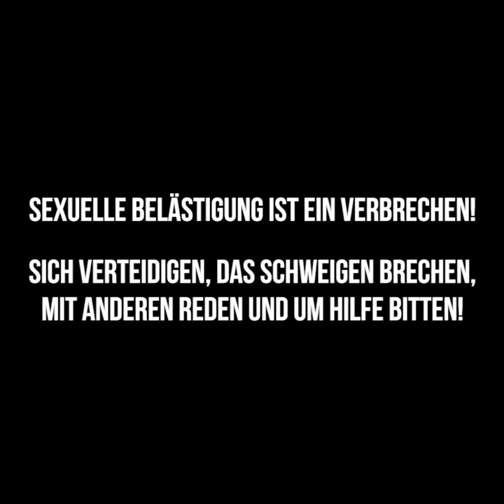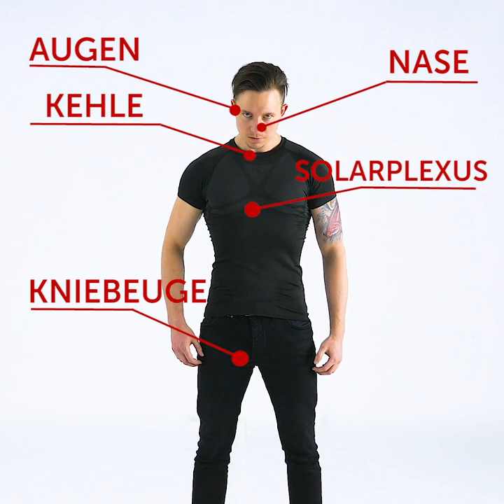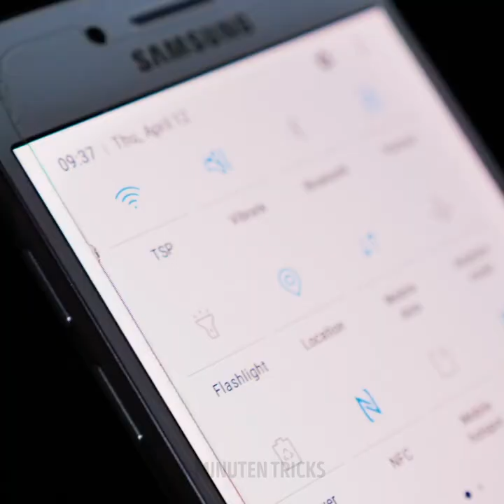RETTE DEIN LEBEN MIT DIESEN FLUCHT-HACKS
HILFREICHE FLUCHT-TECHNIKEN, DIE DIR AUS JEDER SITUATION HERAUSHELFEN WERDEN

Falls du jemals in einer Situation bist, aus der du keinen Ausweg siehst, habe ich heute ein Video, dass dir großartige Flucht-Hacks zeigt, mit denen du entkommen kannst.

Falls du jemals mit Klebeband um deine Brust an einem Stuhl gefesselt bist, kannst du dich hin und her schwingen und dann ruckartig nach vorne ziehen. Das wird helfen, das Band zu lockern und es  zu zerreißen.

Ich zeige dir auch, wie du mit deinem Gürtel Kabelbinder lockern und aufbrechen kannst. Dann kannst du deine Schnürsenkel benutzen, um die Kabelbinder an deinen Händen zu durchbrechen.

Falls dir jemals Handschellen angelegt werden, kannst du mit einer Haarspange oder einer Nadel entkommen. Du steckst sie einfach in die Seiten der Handschellen, um die Sicherheitsnadel zu lösen.

Sind deine Hände mit einem Seil gefesselt, kannst du sie aneinander reiben und sie so lockern.

Aber es ist nicht nur wichtig zu entkommen. Manchmal musst du ein paar wichtige Selbstverteidigungstechniken kennen, um dich aus gefährlichen oder unangenehmen Situation zu befreien.

ZEITSTEMPEL:
0:07 - Wie man dem Fesseln entkommt
3:47 - Wichtige Selbstverteidigungstechniken
6:23 - Was tun, wenn dir jemand an den Haaren zieht?
8:12 - Schnelle Selbstverteidigungs-Hacks
11:07 - Wichtige Gesundheits- und Sicherheits-Hacks